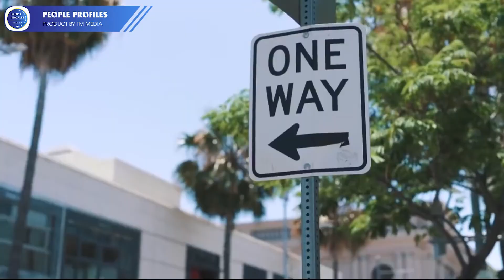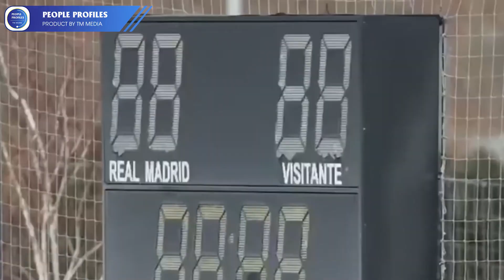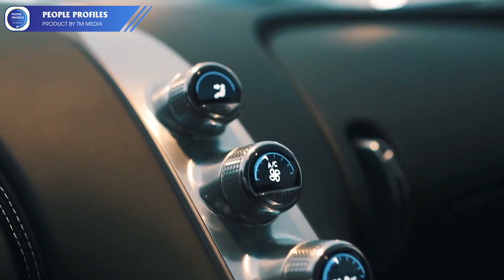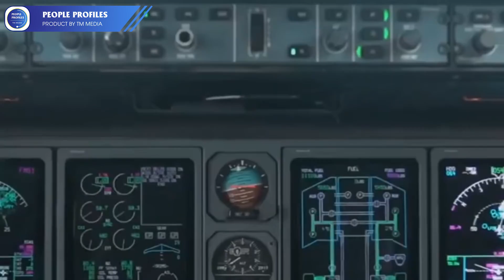Karim Benzema Net Worth: The Untold Story of mansion, Car Collection | People Profiles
People Profiles is a YouTube channel that explores the lives of the rich and famous, delving into their net worth, homes, car collections, and even private jets. In this episode, we uncover the untold story of Karim Benzema's net worth, showcasing his impressive mansion, luxurious car collection, and private jet. Don't miss out on this exclusive glimpse into the life of a world-renowned athlete.